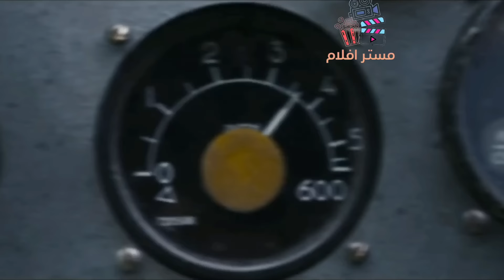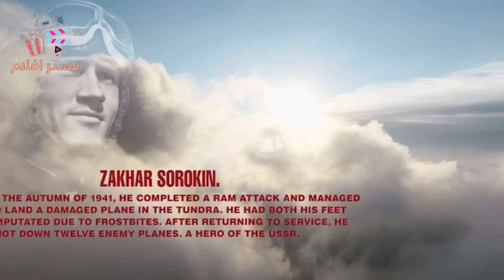طيار روسي تسقط طائرته بالاراضي الالمانية ويحاول الهروب فيبقى بدون اكل او شرب لمدة اسبوعين |the bilot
فلم  the bilot a battle for survival كامل ومترجم عراقي
في هذا الفيديو هو ملخص لفلم
حساباتي 😍👇

movie review
مراجعة فيلم
أفلام
فيلم
مسلسل
مراجعه
قصص
ملخص مسلسل the last man on earth
فيلم رعب
أفلام رعب
أفلام الزومبي
الخلاصة
نهاية العالم
افلام اكشن
افلام 2021
افلام العيد
افلام خيال علمي
ملخص فيلم
تلخيص فيلم
قصة
افلام الفضاء
افلام
افلام الزومبي
فيلم نهاية العالم
دمار الارض